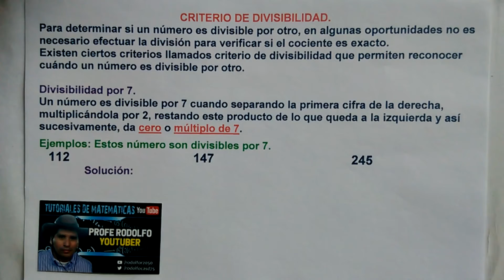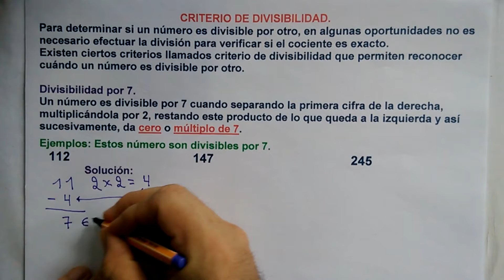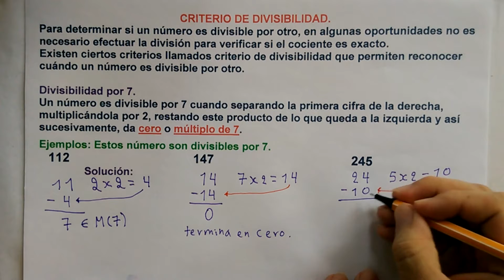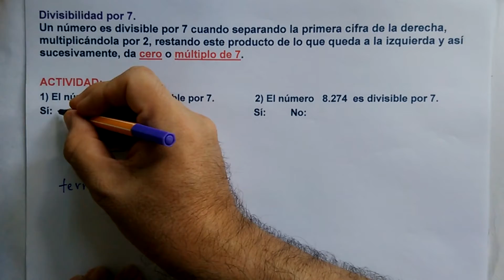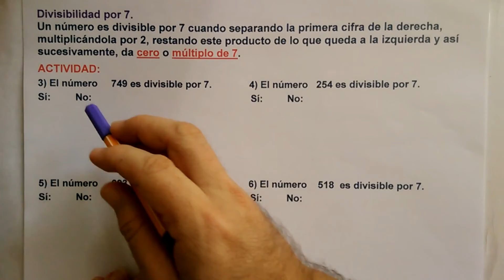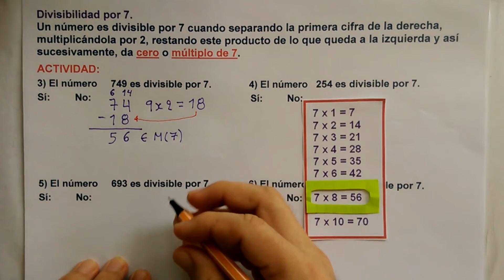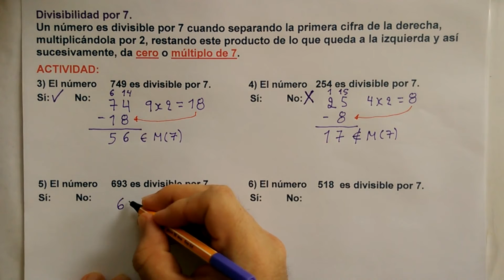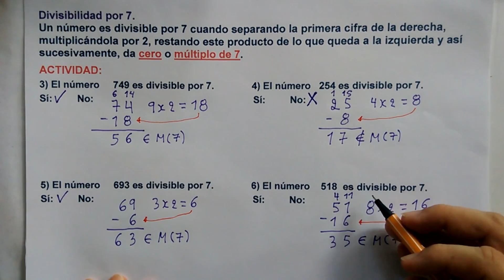Criterio de Divisibilidad por 7. Divisible por 7, Ejercicios prácticos.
Divisibilidad por 7.
Un número es divisible por 7 cuando separando la primera cifra de la derecha, multiplicándola por 2, restando este producto de lo que queda a la izquierda y así sucesivamente, da cero o múltiplo de 7.
Ejemplos: Estos número son divisibles por 7.
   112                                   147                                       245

ACTIVIDAD:
1) El número     189 es divisible por 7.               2) El número   8.274  es divisible por 7.
Sí:         No:                                                                Sí:         No:

3) El número     749 es divisible por 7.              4) El número   254 es divisible por 7.

5) El número     693 es divisible por 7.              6) El número    518  es divisible por 7.

CRITERIO DE DIVISIBILIDAD.
Para determinar si un número es divisible por otro, en algunas oportunidades no es necesario efectuar la división para verificar si el cociente es exacto.
Existen ciertos criterios llamados criterio de divisibilidad que permiten reconocer cuándo un número es divisible por otro.